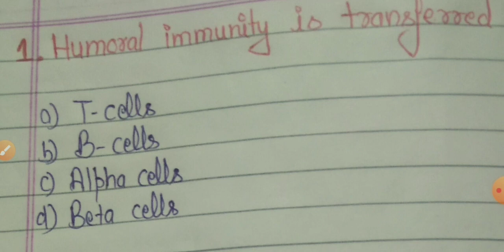HPSSSB staff nurse important questions || Hpsssb staff nurse 933 ||Hpsssb staff nurse 2022 special Q